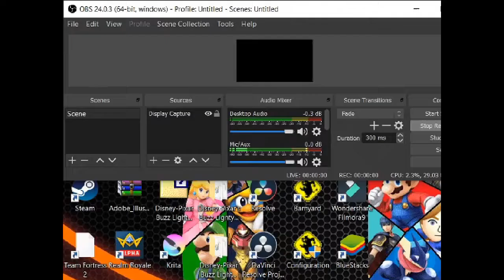Barnyard Part 12! Wanna do some origami?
Fun fact i completly forgot how to make a heart origami, and the star origami...